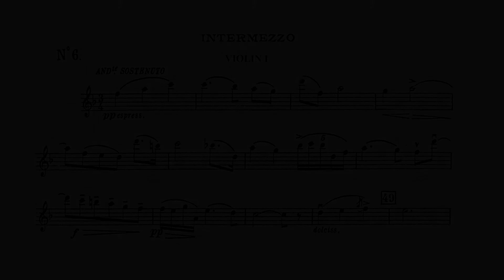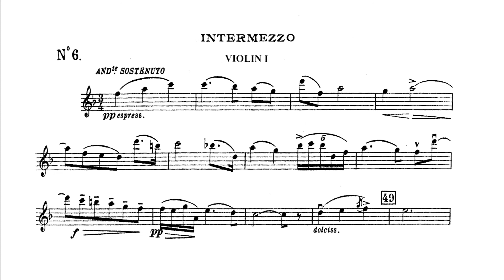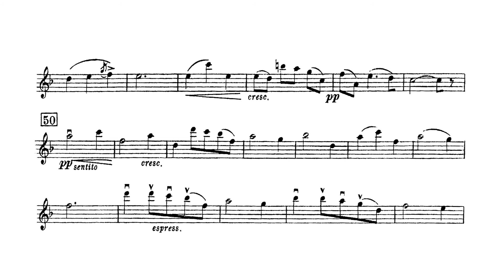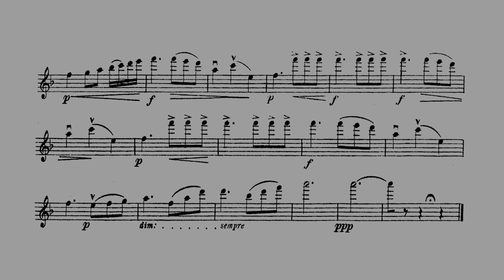Pietro Mascagni - 'Intermezzo' from Cavalleria Rusticana (Orchestral Accompaniment)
to play with Violin or Flute

Orchestration:
2 Piccolo, 1 Flute, 1 Oboe, 2 Clarinets
Manual Organ, Harp
Strings (with opt. Double-bass)